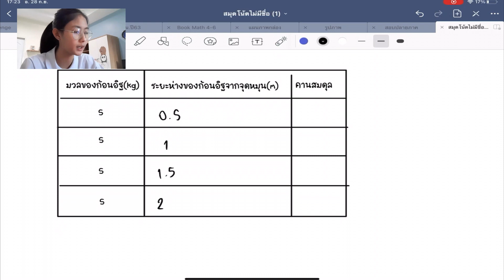LABMODEL2021 - คานและความสมดุล PhET Interactive Simulation : โดย ปราณปรียา กิ่งไพบูลย์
การสร้างคอนเทนต์ตามความถนัดและความสนใจ โดยใช้ PhET Interactive Simulation
เรื่อง คานและความสมดุล
ผู้สร้างคอนเทนต์ : ด.ญ.ปราณปรียา กิ่งไพบูลย์ ม.3/1
วิชาปฏิบัติการวิทยาศาสตร์ 5 ภาคเรียนที่ 1 ปีการศึกษา 2564
กลุ่มสาระการเรียนรู้วิทยาศาสตร์และเทคโนโลยี
โรงเรียนสาธิตมหาวิทยาลัยขอนแก่น ฝ่ายมัธยมศึกษา (ศึกษาศาสตร์)
อาจารย์ประจำวิชา : อ.สมโชค แก้วอุทัศน์ - อ.กมลวรรณพร สิงหามาตร - อ.จุฑาทิพย์ ภูมิบ้านค้อ - อ.พิชา ชัยจันดี